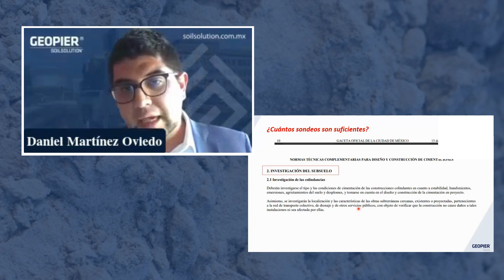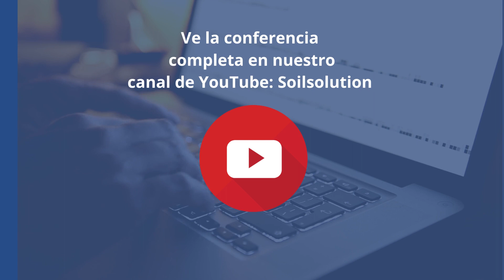¿Cuántos sondeos geotécnicos son necesarios?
¿Cuántos sondeos geotécnicos son suficientes para carácterizar correctamente el sitio?